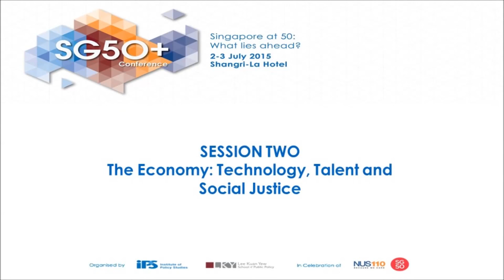SG50+ Conference - Session 2: The Economy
Session 2 of the SG50+ Conference on 3 July discussed the Economy: Technology, Talent and Social Justice. Speakers were Dr Byron Auguste, Managing Director at Opportunity@Work, and Mr Ravi Menon, Managing Director at the Monetary Authority of Singapore. This session was chaired by IPS' Special Adviser Tommy Koh who is Ambassador-at-Large at Singapore's Ministry of Foreign Affairs.

Summary: Singapore’s economy 50 years from now can be glimpsed through the technological and scientific revolutions that are already beginning to emerge. An open, highly globalised economy like Singapore’s is likely to be among the first affected by the dramatic changes wrought by these new technologies. These changes will have far-reaching impact on the labour market, the structure of our economy, the distribution of income and wealth, the type of talent that would do well in the future economy and the workers who are at greatest risk of being displaced.

This session explores how Singapore might prepare for the technological and scientific revolutions that would determine work and the economy in 2065, how it should develop and attract the talents of the future, and how these changes would affect social justice and equity in Singapore.